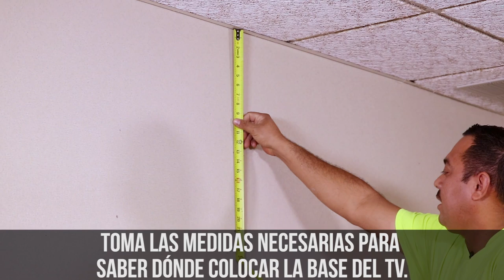¿Cómo instalar un televisor y su base en la pared?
Si no tienes idea cómo instalar una pantalla en la pared, sigue estos sencillos pasos para comenzar a disfrutar de tus programas favoritos.